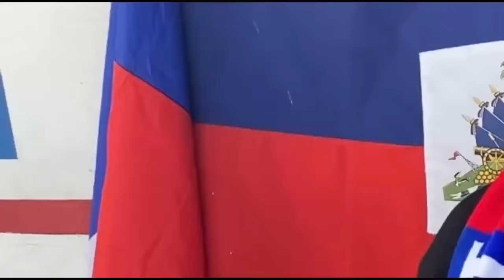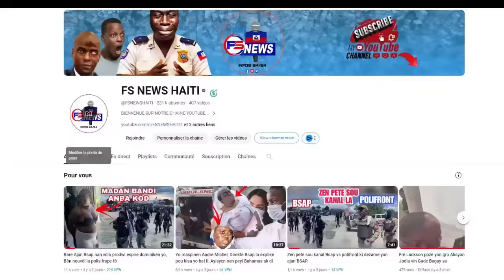FLASH: Bandi Chen Mechan Yo anvayi La police, Pep La Kontan/BSAP Pral Pase Woulo Sou La POPO